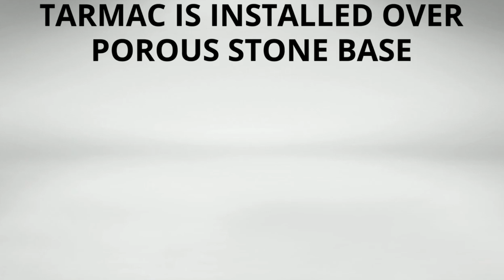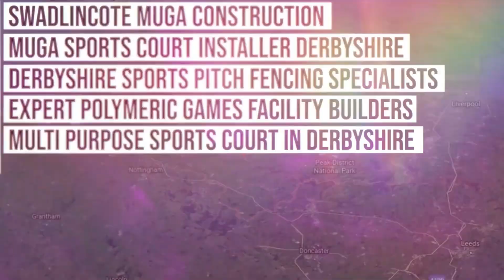Polymeric Sports Court Installation In Derbyshire | Polymeric MUGA Court Installation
In this case study mini video, we show you the installation process for a Polymeric Sports Court Installation In Derbyshire. This job was a big ask, with the client wanting a wide variety of colours, shapes and sizes to be installed. But, by picking polymeric surfaces, we gave them the service they wanted and delivered nothing but quality safety surfacing.

Dan narrates throughout this video to help you understand more about the process of a Polymeric Sports Court Installation and how Polymeric playground surfacing is super beneficial for those who are wanting a MUGA Sports Court Installation. He'll also mention about the process of going from an old, beaten-up playground to a great looking polymeric basketball court!